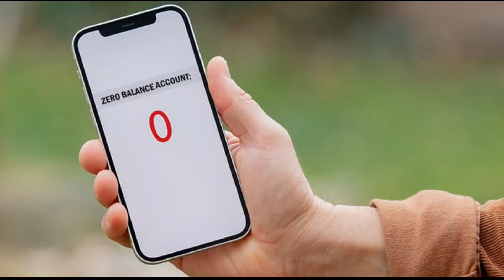शून्य बैलेंस होने पर भी बैंक से पैसा निकाल सकते हैं | Withdrawal of Money From Bank At Zero Balance